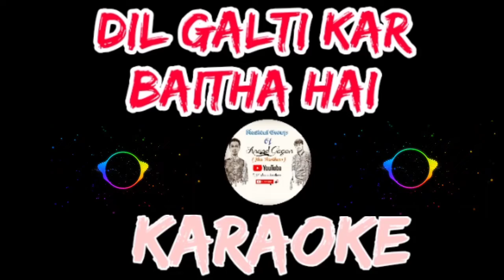Dil Galti kar baitha hai unpluggedNon copyrightedKaraokebackground music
KaraokeunpluggedNon copyrightedfree musicbackground musicjubin Nautiyalpahaadi songrelaxing musiclove musicvlog musicnon copyrighted vlog musicmusic for vlogBlogdil galti kar baitha hai lyricsdil galti kar baitha hai songdil galti kar baitha hai jubin nautiyalDil galti kar baitha haino copyright vlog musicfree music to usevlog no copyright musicno copyright music vlogmusic vlog no copyright